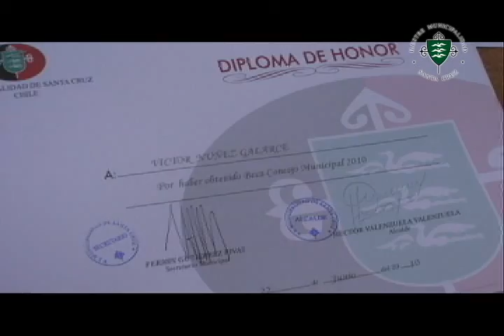noticias municipales 22 junio 2010.avi ok.mpg